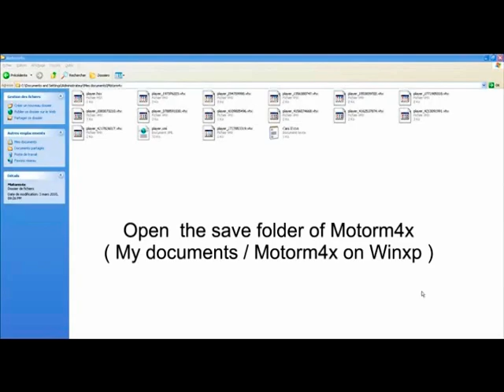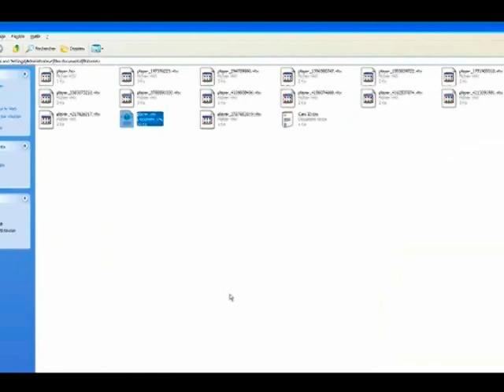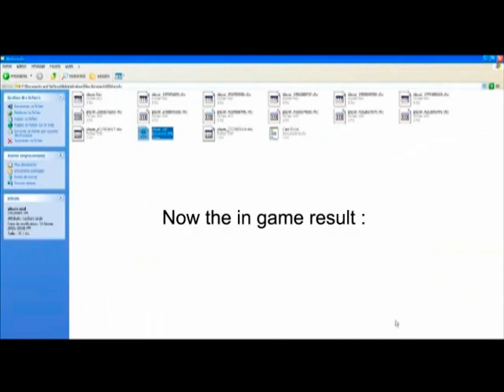Motorm4x Tutorial : Have the Offroad Formula (1000 HP buggy )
EN
This is a tutorial of how you can get the Offroad Formula everywhere in Motormax.

FR
Tutoriel montrant comment obtenir le véhicule ' Offroad Formula '  et pouvoir s'en servire n'importe ou dans le jeu Motorm4x

ENGLISH
Note : If you go in the garage and change car, you will probably lose the Offroad Formula so you will have to do the whole trick again ( but i'm not sure ). You can repair it, refuel it, but you can't buy any upgrade for it. This trick is not an official way to have this vehicule everywhere in the game so minor bugs can occurs when playing with.

FRANCAIS
Note : Si vous allez dans le garage et changez de véhicule, vous allez probablement perdre le 'Offroad Formula ' alors il faudra refaire la procédure au complet ( Mais je suis pas sur ). Vous pouvez le réparer, refaire le plein d'essence, mais vous ne pouvez pas acheter d'améliorations pour ce véhicule. Cette astuce pour avoir ce véhicule partout dans le jeu n'est pas une méthode officielle, alors il se peut que quelques bogues mineurs se produisent en jouant avec.

There is the cars ID :
Voici le numéro d'identifications des véhicules :

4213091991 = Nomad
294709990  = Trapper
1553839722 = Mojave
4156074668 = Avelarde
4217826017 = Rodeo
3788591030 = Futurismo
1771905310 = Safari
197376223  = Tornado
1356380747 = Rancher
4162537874 - Rodeo TCar (the one used in first mission)
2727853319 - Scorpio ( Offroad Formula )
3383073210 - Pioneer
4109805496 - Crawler